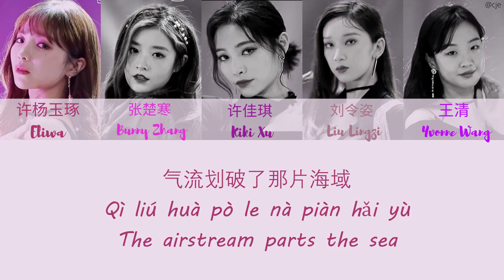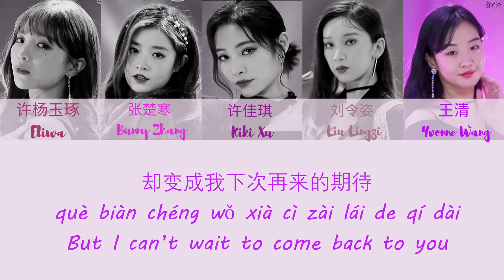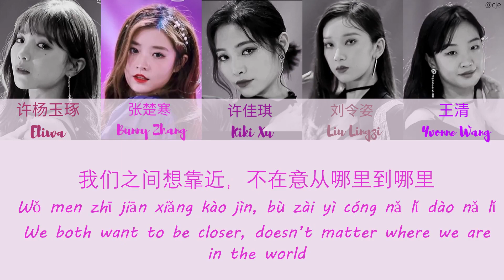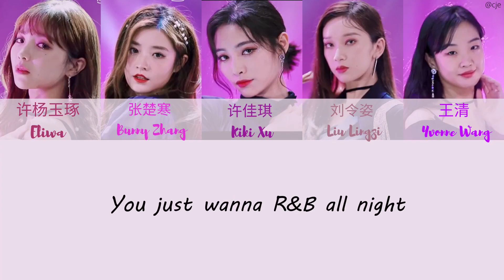【青春有你2】R&B All Night音源！许佳琪/刘令姿/张楚寒/许杨玉琢/王清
许佳琪进步很大，刘令姿挺惊艳，两位姐姐一起出道吧,我都快气死了，说许佳琪没有实力不配出道，因为有粉丝基础什么什么，她的直拍wave巨好看，流畅度也很高，kpop看多我真的觉得她做的巨赞才入坑的，之后发现性格善良又沙雕，实力这都不算好我真的无语[大哭],张楚寒太全能了（兔子的rap和高音可以的[支持]